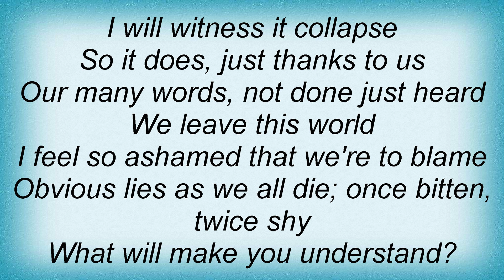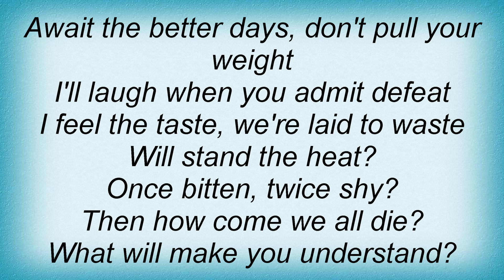Blinded Colony - Once Bitten Twice Shy Lyrics